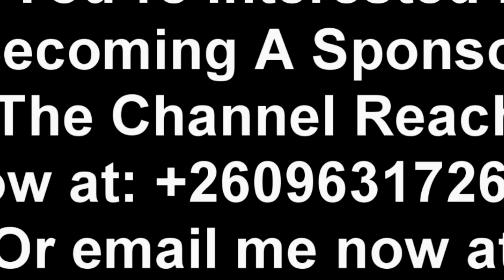Macky 2 Apologizes to The Guy He Pushed Off the Stage “Watch The Entire Video”